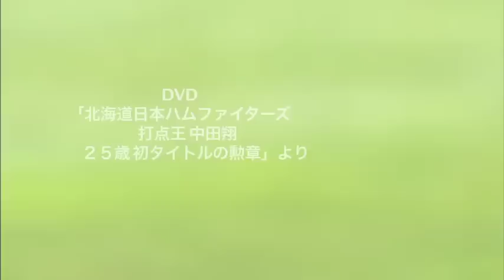北海道日本ハムファイターズ 打点王 中田翔 ～25歳 初タイトルの勲章～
DVD 好評発売中！

久々に日本球界に現れた本格的な長距離打者・中田翔。
ファンを魅了する「破壊力」の映像集大成！
入団当初は「天狗になっていた」と自ら振り返る。
1年目は1軍試合出場ゼロ。「這い上がって」本物のスラッガーに育った中田を支えたものとは・・・。

新撮の独占インタビューで明かされる意外な事実。
北海道放送・GAORAの豊富な中継や番組映像を通して、入団から2014年シーズンまでを名場面とともに振り返る。